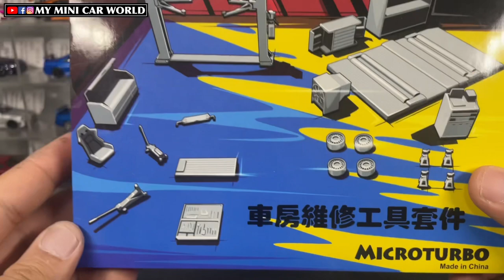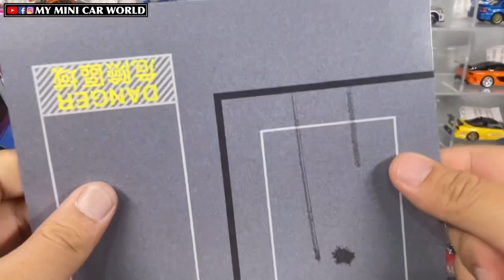『MY MINI CAR WORLD』UNBOXING MICROTURBO 1/64 GARAGE TOOLS